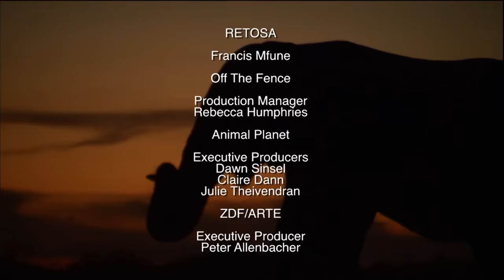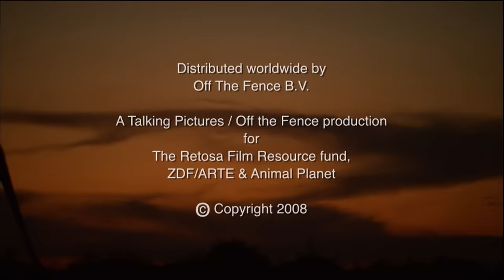Lions vs. Elephants - Life on the Edge | Free Documentary Nature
Lions vs. Elephants - Life on the Edge | Free Wildlife Documentary

For decades the Savuti pride on the western Boundry of the Chobe National Park in Botswana has ruled supreme. This pride of lion numbering up to 40 individuals has made hunting elephant their specialty.
Life on the edge is a story of a few breakaway lionesses and a group of elephants who are forced to leave Savuti and travel North, to the Chobe River.
Unable to forget her past Seeva a young lioness is determined to continue hunting elephant. Numsa & Jabu are young calves in the Serondela herd who become the prime target of this tenacious lioness.
Faced with many challenges these old adversaries embark on a journey and are not only forced to deal with basic survival but also the threat of each other.